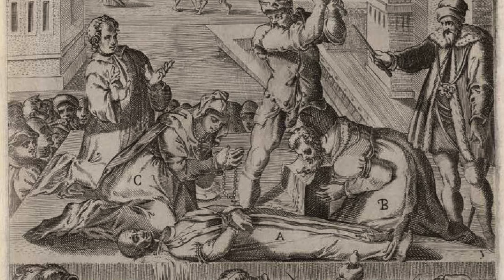The DISTURBING Execution of Margaret Pole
The execution of Margaret Pole

Why was this lady of the tudor time executed under the order of Henry Viii?

How did her death go so terribly wrong that it became one of the bloodiest deaths at the tower of London?

Margaret pole
tower of london
henry viii
margaret pole execution
tower of london execution
margaret pole tudor
margaret pole history
margaret pole death
margaret pole beheading
tudor execution
tudor england history
bloodiest execution tower of london
margaret pole countess of salisbury